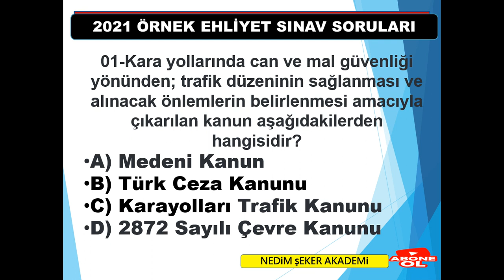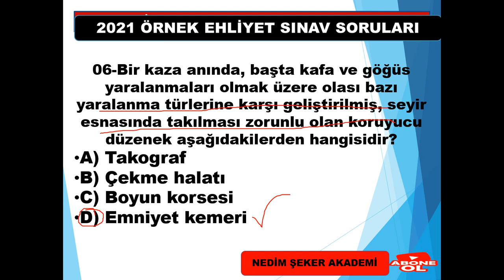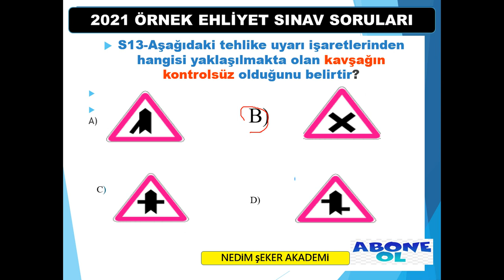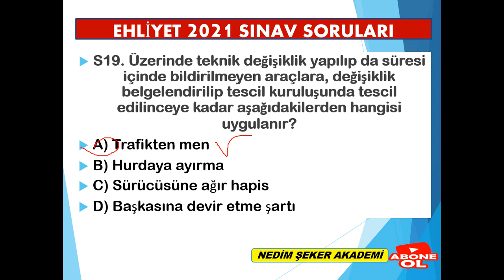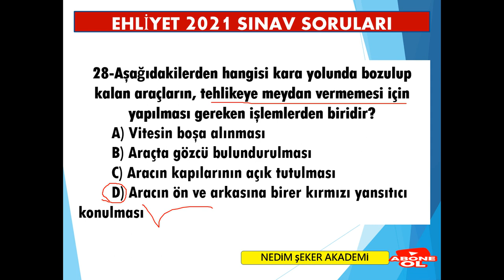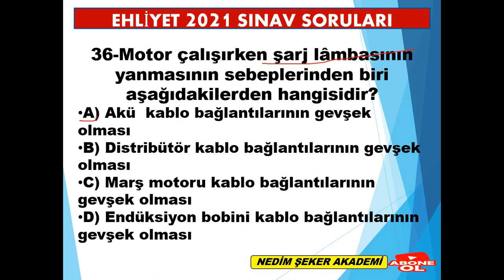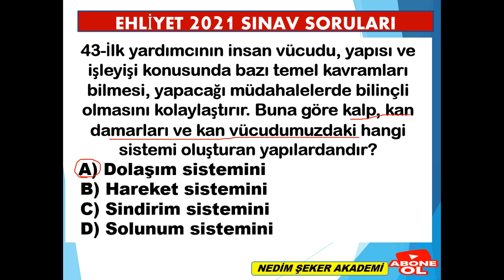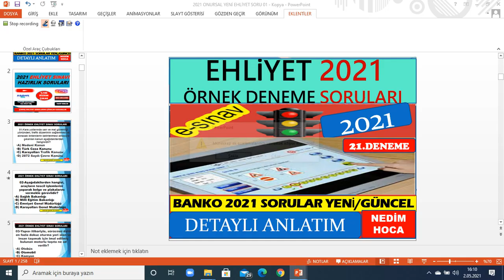BİREBİR ÇIKMIŞ 2023 EHLİYET SINAV SORULARI/2023 MAYIS2023 EHLİYET SORULARI -21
BİREBİR ÇIKMIŞ 2023 EHLİYET SINAV SORULARI/2023 MAYIS EHLİYET SORULARI /ÇIKMIŞ EHLİYET SORULARI
Ayrıcalıklardan yararlanmak için bu kanala katılın:
Merhaba Arkadaşlar NEDİM ŞEKER AKADEMİ EHLİYET SRC KNALI EHLİYET ALIYORUM kanalları olarak ehliyet sınavına hazırlanan arkadaşlarımıza destek olmak amacıyla kanallarımızı kurduk. ehliyet sınav soruları, ehliyet sınav soruları 2021, ehliyet motor dersi, ehliyet ilk yardım dersi , ehliyet trafik dersi ehliyet trafik adabı dersi full anlatımları . Ehliyet NEDİM ŞEKER AKADEMİ Youtube Kanalı gururla sunar. Bizi takip edin. Sınavda en çok soru tutturan kanal.